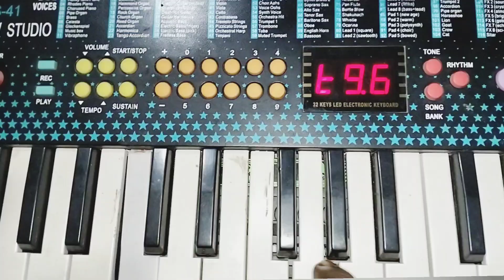casio music /Casio Music Song[কেসিও বাজনা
সুপ্রিয় দর্শক,,আমরা আমাদের ইউটিউব চ্যানেলে প্রতিনিয়ত এই ধরনের ড্রাম সেট কেসিওর বাজনা বিয়ের বাজনা,ঢাক ঢোল এর বাজনা ও ব্যান্ড পার্টি নাচের ভিডিও আপলোড করে থাকি ভিডিওটি যদি ভালো লাগে,লাইক ও শেয়ার করুন ও চ্যানেলটি [সাবস্ক্রাইব]করে আমাদের পাশেই থাকুন

🎹🎺ফিংড়ী ব্যান্ডপাটি- মিউজিক🎹🎺
ঠিকানা: গ্রাম ফিংড়ী থানা জেলা সাতক্ষীরা

ব্যান্ডপার্টি বাজানোর জন্য যোগাযোগ করুন 🥁
পরিচালনাই: অশোক দাস কেসিও মাস্টার 🎹🎺

(১)বাঁশিতে 🎺বিজয় দাস
(২)বাঁশিতে 🎺 রবিন দাস
(৩)সানাই 🎺সুকুমার বড়ুয়া
(৪)ক্যাসিওতে 🎹অশোক দাস
(৫)সাইডেরাম 🥁বসুদেব মন্ডল